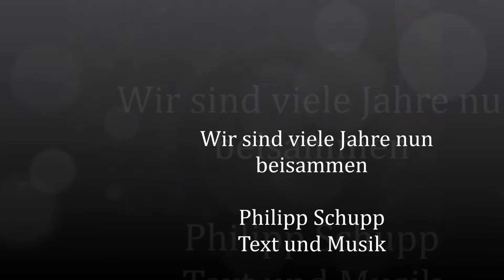Wir sind viele Jahre nun beisammen ..., Philipp Schupp; Musik und Text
die fotografierten Stein Skulpturen sind Werke von Jürgen Egner mit seiner freundlichen Genehmigung, Audioaufnahme mit GarageBand; eine Home Studio Produktion (zwischen Tür und Angel) 2020